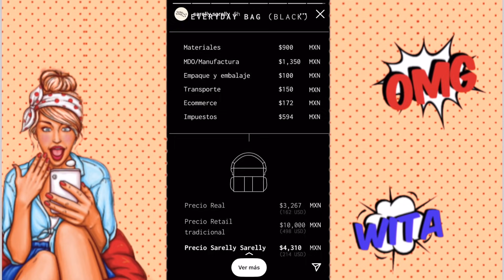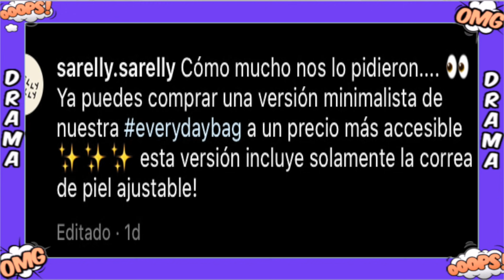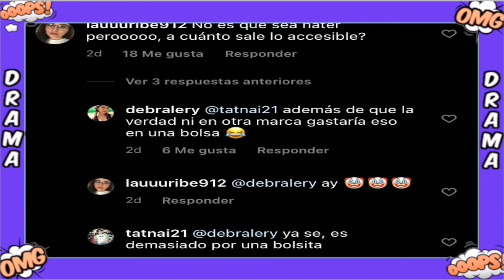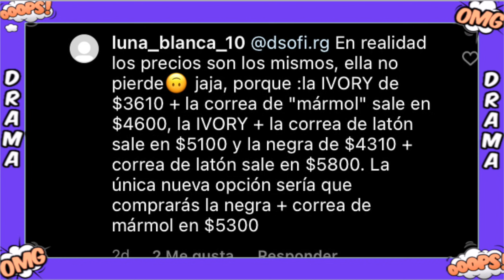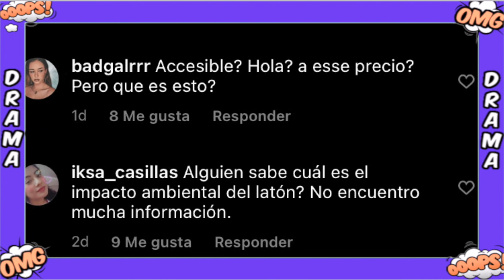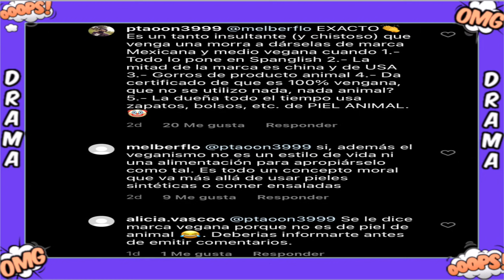ANNA SARELLY lanza 🤦‍♀️ bolsas "ACCESIBLES" de $4,300 PESOS❗❗❗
Drama lovers aqui les dejo este video actualizacion de lo que ha estado pasando con anna sarelly y su mas reciente lanzamiento de bolsas acessibles de 4,300 pesos